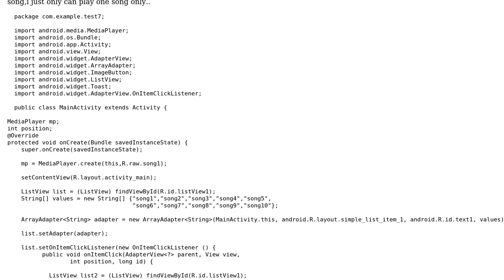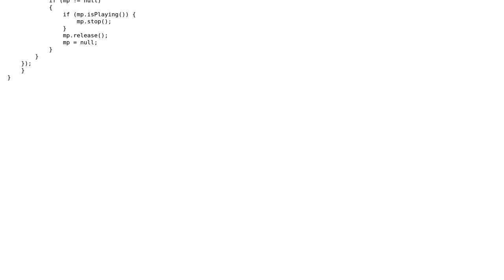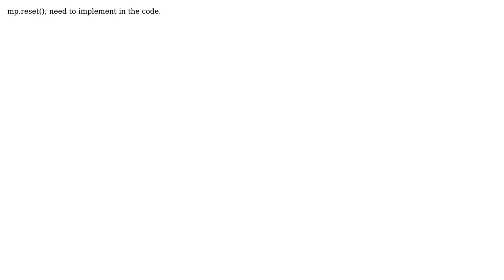How to play the song by clicking the lists of song? (2 Solutions!!)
How to play the song by clicking the lists of song?

With thanks & praise to God, and with thanks to the many people who have made this project possible! | Content (except music & images) licensed under CC BY-SA | Music | Images & others | With thanks to user william user paehmods user DINESH kumar and the Stack Exchange Network Trademarks are property of their respective owners. You are responsible for your own actions.